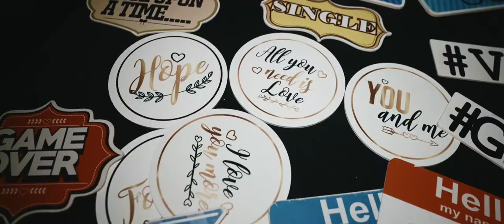Baker Wedding Highlight Film - Memphis Wedding Cinematography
Allie & Dylan got married!  This couple's wedding was moved not once, but twice however it was worth the wait. Their friends and family celebrated just  how perfectly these two fit together.  Congrats to the Bride & Groom!

Other Fantastic Vendors Included:
Photography: Kevin Barré Photography
Venue: Annesdale Mansion
Flowers: Holliday Flowers and Events
Cake: The Flour Garden
Catering: Club Windward Catering
Makeup: Kasey Acuff Makeup Artist
Hair: Emily Cohen Hair
Ceremony Strings: Memphis String Quartet